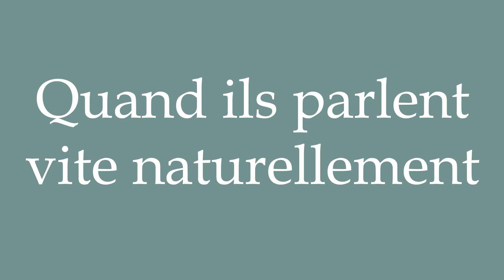How to Pronounce ''Quand ils parlent vite naturellement'' Correctly in French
Learn how to say and properly pronounce ''Quand ils parlent vite naturellement'' in French with this free pronunciation tutorial.